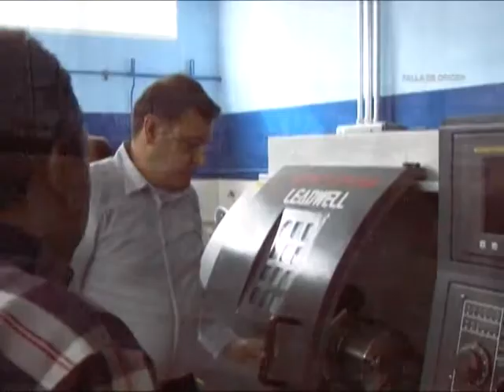20130819 1ra parte "EN MARCHA" del 19 de agosto de 2013 con el gobernador Alexis Ramírez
El gobernador merideño Alexis Ramírez le habla a su pueblo de los avances del gobierno de la eficiencia en la calle